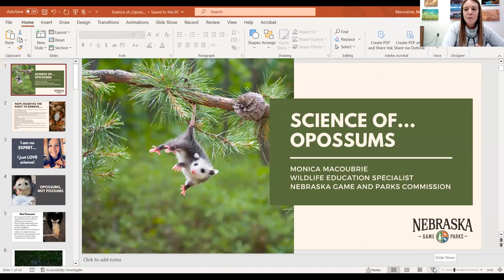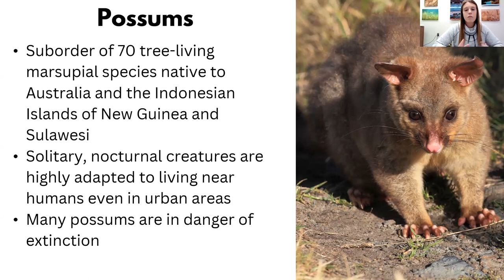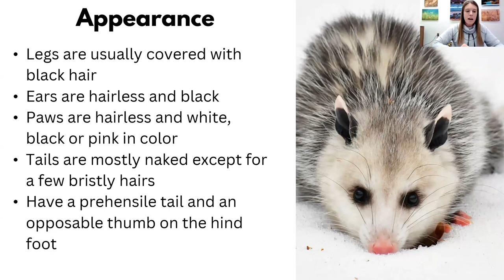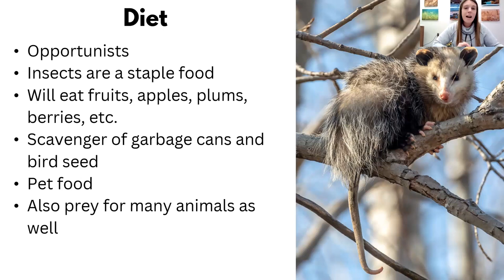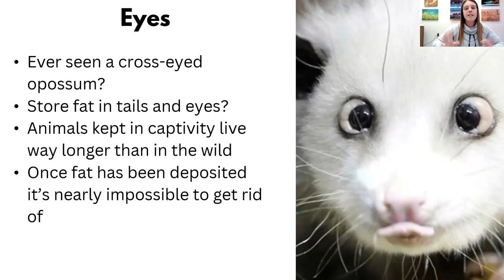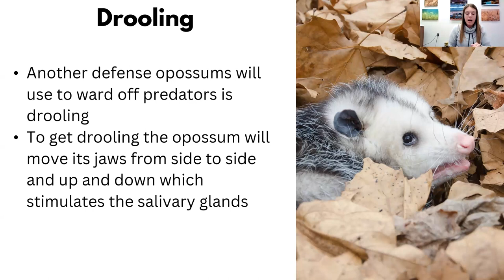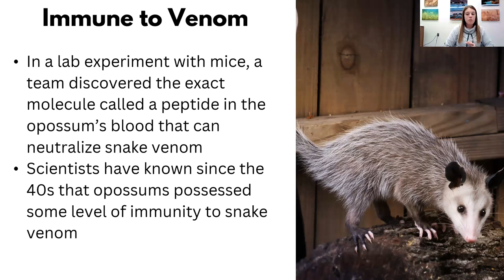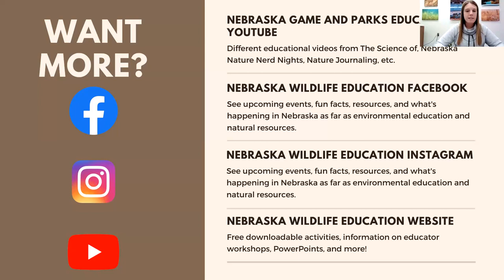Science of...Opossums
Cute is a subjective term, I believe in the phrase, so ugly you’re cute, and that’s exactly what opossums are…adorable! Not only are they adorable, they are also marsupials. So, they are distantly related to kangaroos, wallabies, and koalas. All of these animals have something very distinctive in common (besides most of them living in the land down under- pouches). These pouches make these animals unique as this is how their babies develop. In this Science of episode we will be exploring all the fascinating adaptions that make opossums so weird, but yet so misunderstood and unique.